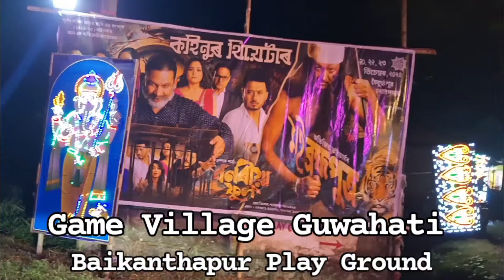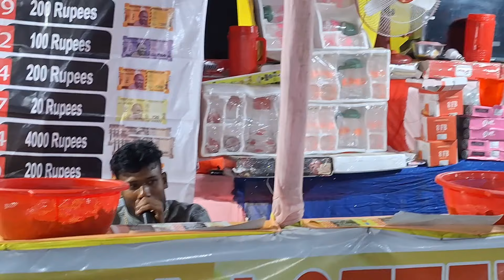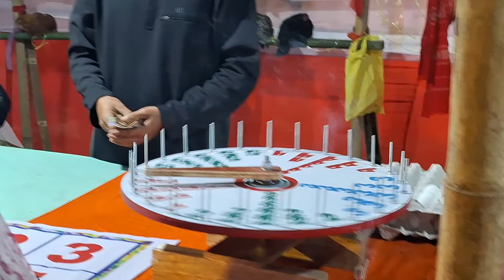Winter Festival Guwahati 2024 ll Venue Baikanthapur Play Ground Game Village Guwahati 😀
Winter Venue Festival  2024 at Baikanthapur Play Ground Game Village Guwahati  Assam from 27 November to 06 December 2024

Plz follow and support me JOASHPRA VLOG
Keep in touch MyYouTube channel: / @PradeepDas-jt5qk

hit likes.

lots of  ❤️

Best wishes ❤️  & warm regards
JOASHPRA VLOG